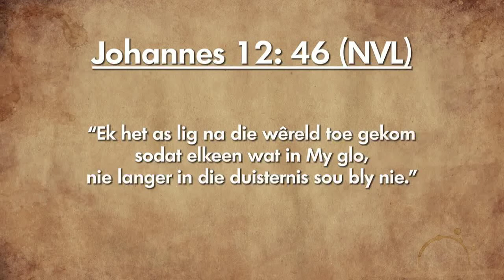Oordenking 05 Desember 2018